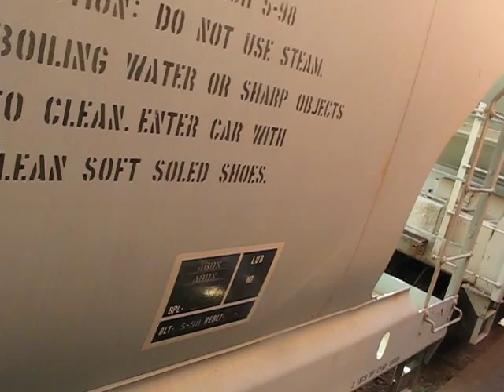GP Plastic Factory tour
this is a tour of GP plastics in dallas texas.